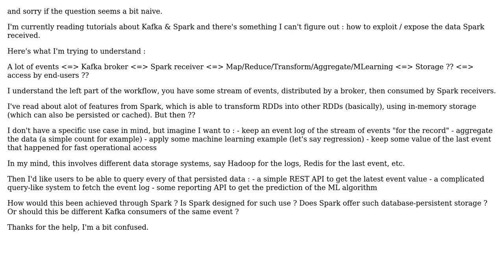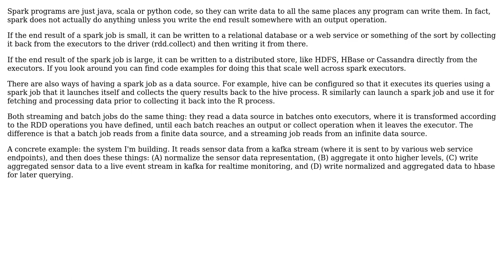Software Engineering: Exploiting Apache Spark Data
With thanks & praise to God, and with thanks to the many people who have made this project possible! | Content (except music & images) licensed under CC BY-SA | Music | Images & others | With thanks to user Joeri Sebrechts user Javier92 and the Stack Exchange Network Trademarks are property of their respective owners. You are responsible for your own actions.